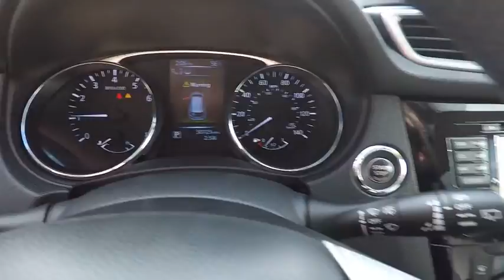2015 Nissan Rogue Portland, Beaverton, Vancouver, Gresham, Hillsboro, OR 2035711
2015 Nissan Rogue

CARFAX 1-Owner, ONLY 30,718 Miles! FUEL EFFICIENT 32 MPG Hwy/25 MPG City! Heated Leather Seats, NAV, Sunroof, Back-Up Camera CLICK NOW!  KEY FEATURES INCLUDE Leather Seats, Navigation, All Wheel Drive, Power Liftgate, Heated Driver Seat, Back-Up Camera, Premium Sound System, Satellite Radio, iPod/MP3 Input, Bluetooth, Aluminum Wheels, Keyless Start, Dual Zone A/C, Heated Seats, Heated Leather Seats Nissan SL with BRILLIANT SILVE exterior and Charcoal interior features a 4 Cylinder Engine with 170 HP at 6000 RPM*.   OPTION PACKAGES SL PREMIUM PACKAGE Blind Spot Warning, moving object detection, Power Panoramic Moonroof, Forward Collision Warning, LED Headlights, Lane Departure Warning. Rear Spoiler, MP3 Player, Keyless Entry, Privacy Glass, Remote Trunk Release.   EXPERTS CONCLUDE KBB.com's review says . this crossover SUV's motion is well controlled, its electric-assist power steering offers good feedback, and ride quality is supple..   BUY WITH CONFIDENCE CARFAX 1-Owner   Pricing analysis performed on 1/23/2018. Horsepower calculations based on trim engine configuration. Fuel economy calculations based on original manufacturer data for trim engine configuration. Please confirm the accuracy of the included equipment by calling us prior to purchase.